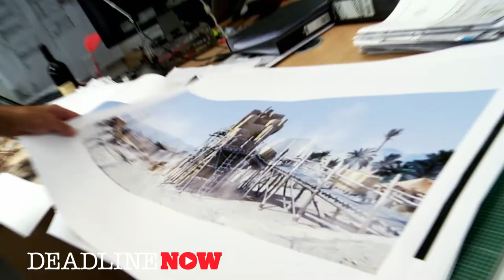Peter Chernin On What Made "Exodus: Gods and Kings" Special - The Contenders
The story of Moses and the Jews' flight from Egypt gets a grand re-telling in 'Exodus: Gods and Kings," directed by Ridley Scott. The film stars Christian Bale and Joel Edgerton, raised as brothers, ultimately facing each other as leaders of their own people.

In this clip, producer Peter Chernin talks about the chance to explore the psychology of "brothers" Moses and Ramses in opposition, and to use modern visual effects to create "something people have never seen."

And yes, that's Shailene Woodley sitting between Chernin and Deadline's Mike Fleming at our Oscar showcase, The Contenders, in this clip.